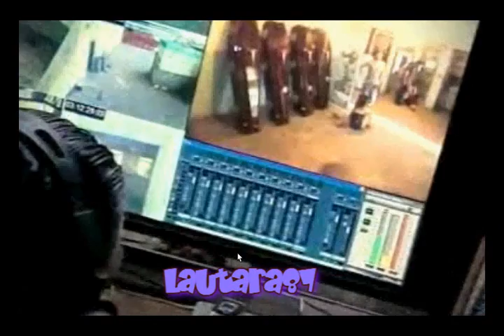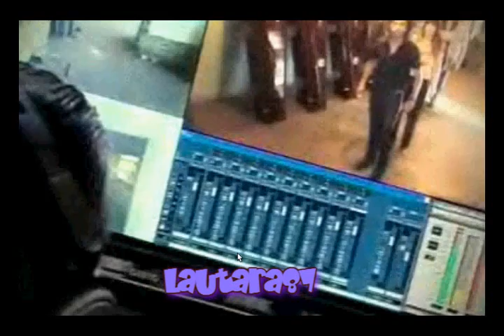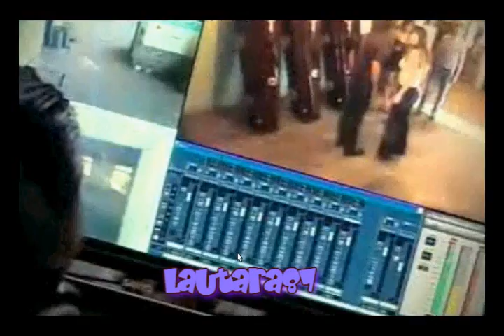Don Juan y su Bella Dama - Capítulo Final - Parte IV (09/3/09)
Parte IV